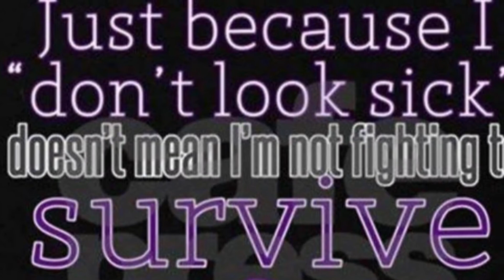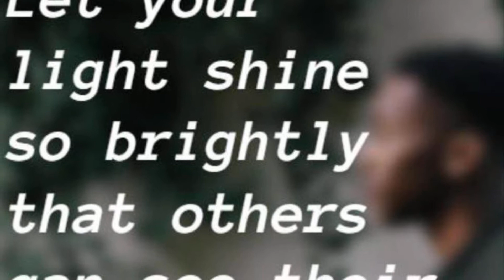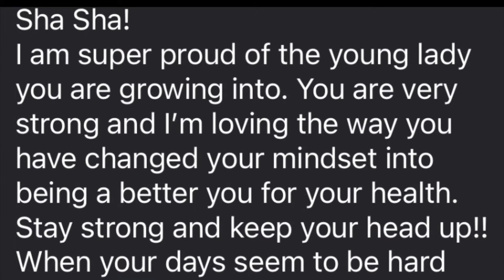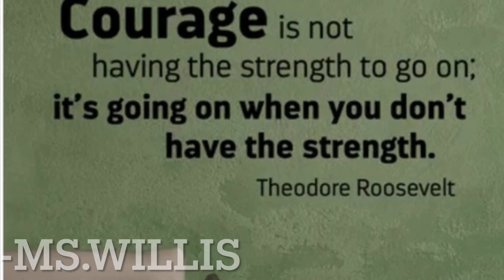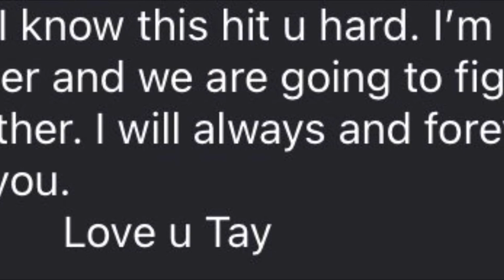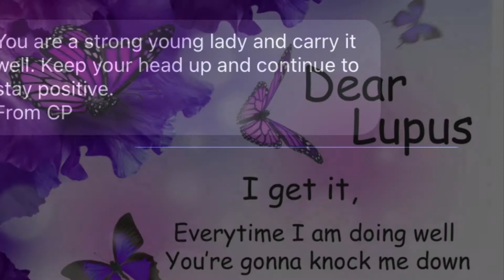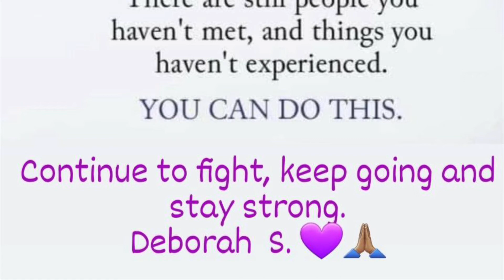World Lupus Day💜| Family Dedicated A Video To Me😢| Very Emotional 🤦🏽‍♀️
Hi, I’m Keyasha💕 get to know me and my life as I go through life journey itself 👏🏽

A 17 year old with Overlap Syndrome( meaning multiple diagnosis into one) that’s dealing with lupus.

“A negative mind will never give you a positive life.”🙏🏽